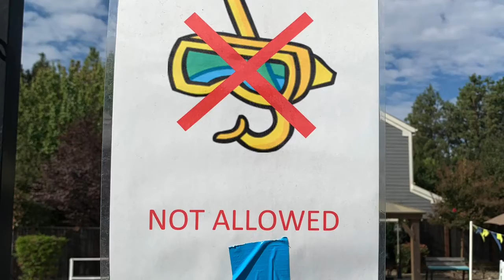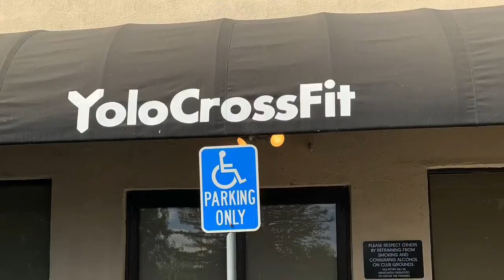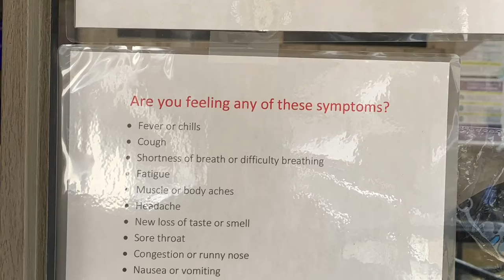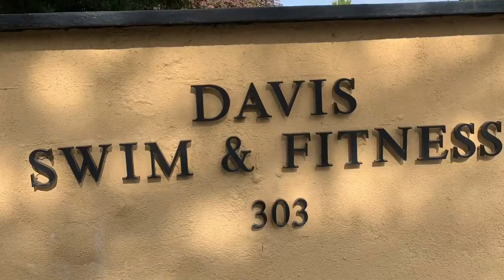Davis Swim and Fitness